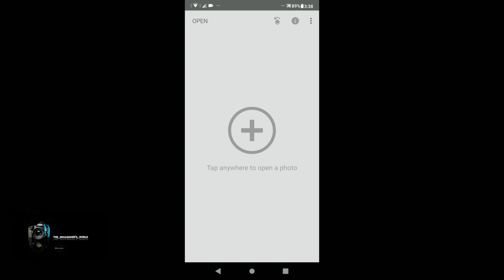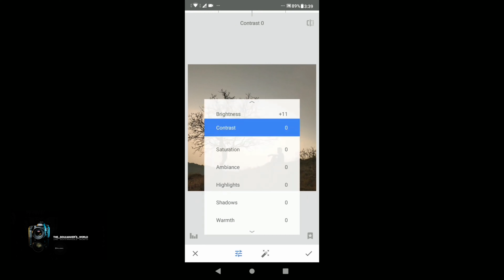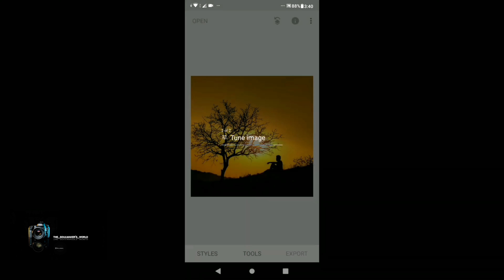SILHOUETTE EDIT USING SNAPSEED #6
SILHOUETTE EDIT USING SNAPSEED #6 || canon || lightroom || snapseed || photography.

In this video you can see how a photo is converted into a silhouette style .